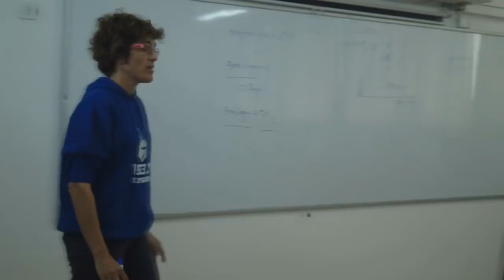Mor School - Program Engineering Promo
I deeply apologize for my absence of recent months, it's been way too long but i was under immense pressure as real-life requests (mosts of them doing with editing) has taken me aback from fan-editing.

This is a request i got from a few teachers who wanted a promo for their class (for a presentation about their class for middle-schoolers).

First teaser trailer for Justice League coming VERY Soon.